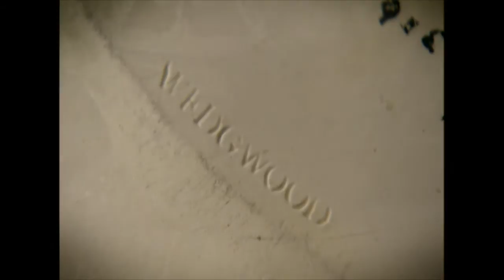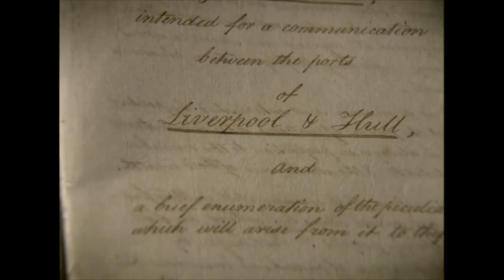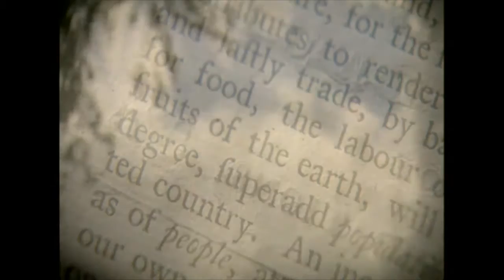The One Show - Wedgwood Museum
Gyles Brandreth explores Josiah Wedgwood's contribution to the development of the canal transportation system. Courtesy of the BBC.